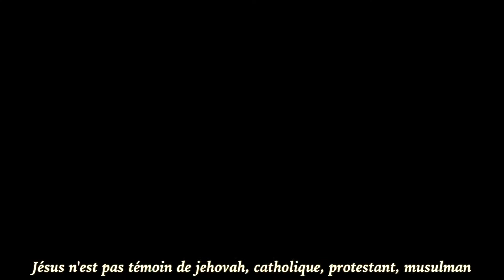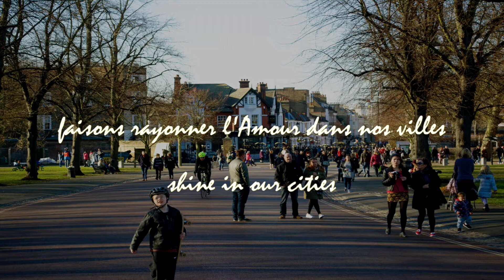Prelude - Brillons dans nos villes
Notre rôle est de répandre l'Amour de Dieu à travers des prières, des sourires, des paroles d'encouragements.